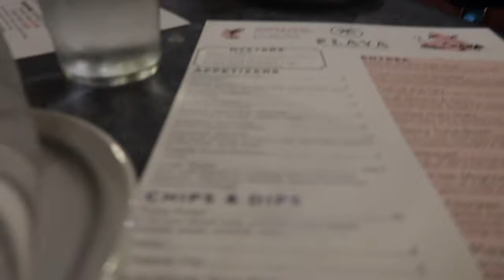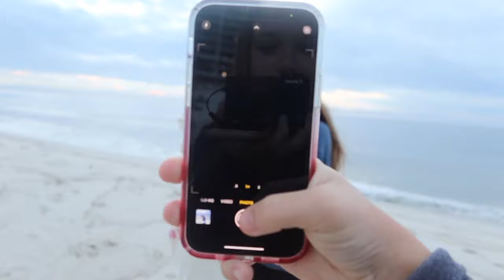FALL BREAK BEACH TRIP!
I HAD SO MUCH FUN! this was my first time going to orange beach and I had a blast. UMM...WHAT?! thank you guys so much. if you want to see all the pictures we took make sure to check them out on insta (insta mentioned in video). we stayed at turquoise place...let me tell ya it was awesome highly recommend! anyways LOVE YA